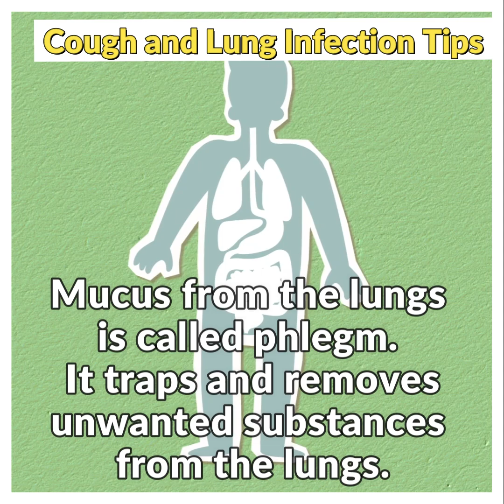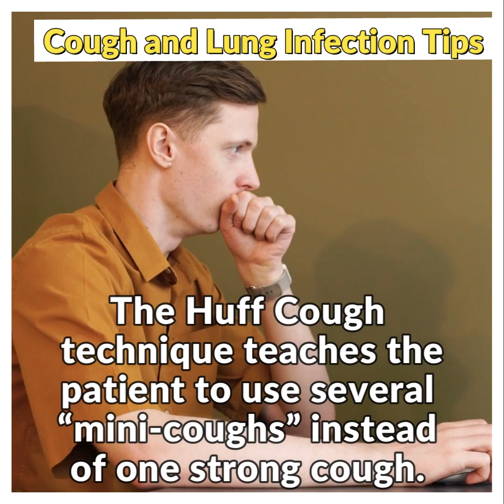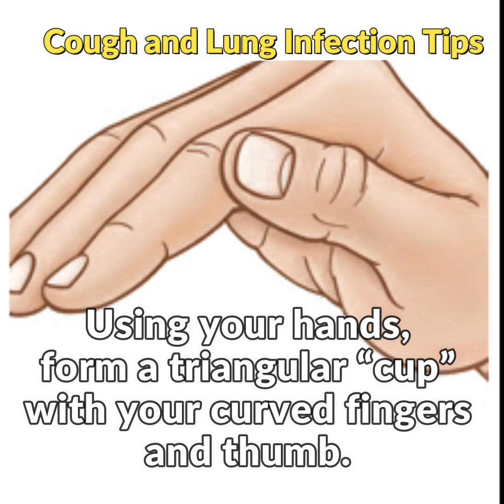Cough and Lung Infection Tips- By Doc Willie Ong (Internist & Cardiologist)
Cough and Lung Infection Tips
- By Doc Willie Ong
(Internist & Cardiologist)